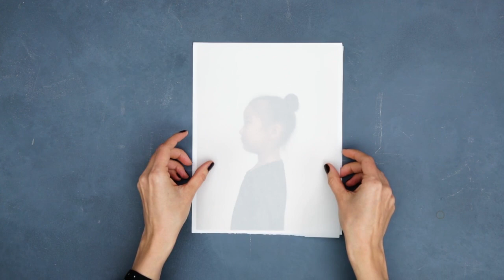How to carve a silhouette pumpkin | Halloween DIY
Ready to up your pumpkin game this year? We have the coolest looking silhouette pumpkin project to help you hone those carving skills. Nailed it!